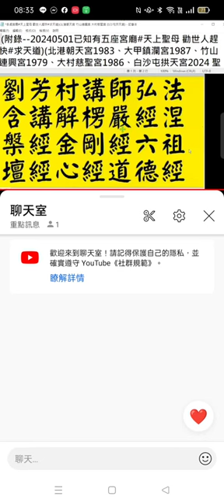Record 2024 05 21摘錄 劉芳村講師講經 08 32 21